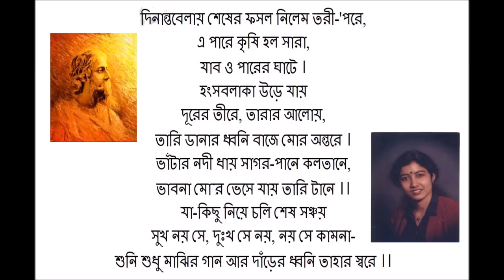Dinaantobelai Shesher Fasol Suvra Mukhopadhyay Rabindra Sangeet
Suvra Mukhopadhyay did her Master's from Shantiniketan. She has been singing from age six. She has learnt from various teachers including Kanika Bandyopadhyay (Mohordi) and Gorachand Sarbadhikari (Gorada). She never sang for commercial purposes and does it for devotional purposes only.